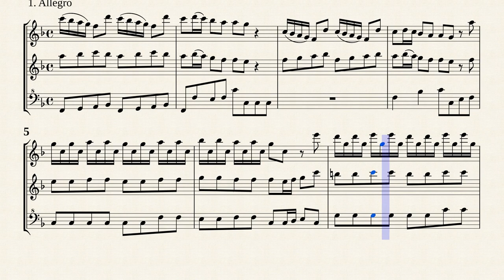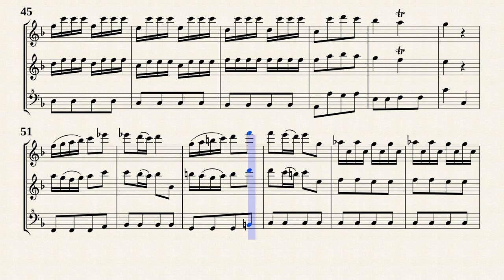Sammartini, Giuseppe _ Trio Sonata for 2 Flutes No.4 F-Dur, IGS 47 [3 Recorders]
Trio Sonata No.4 in F-Dur
from " 12 Trio Sonatas for Two Flutes or Violins and Continuo : IGS 47"